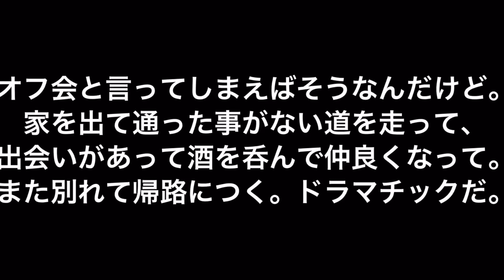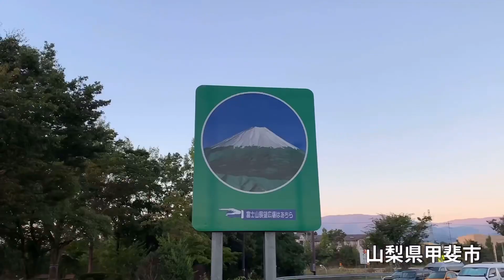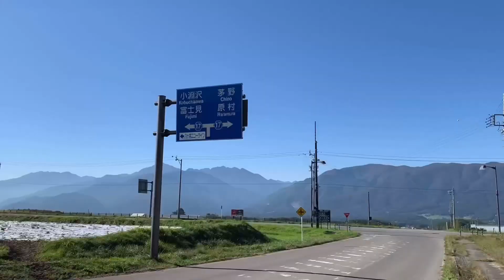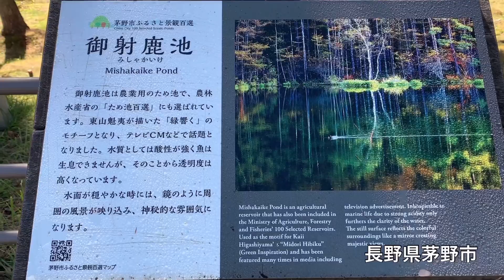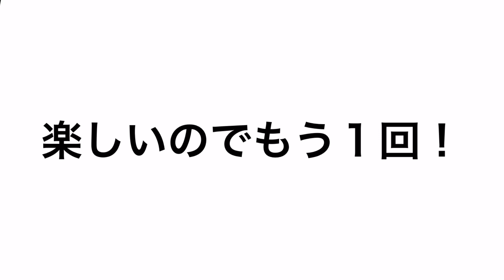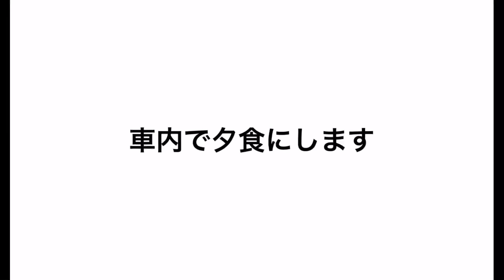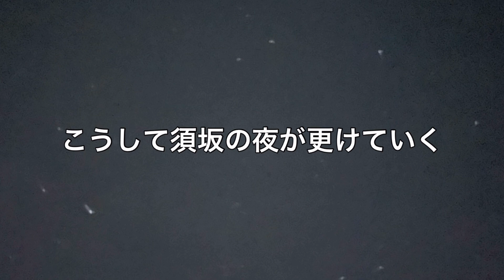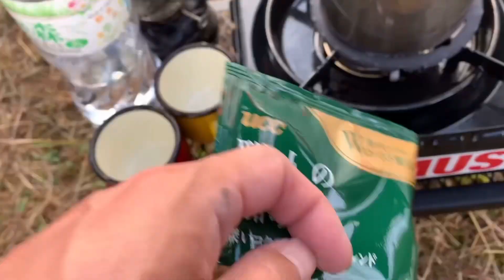【ハイエースキャンピングカー】で行く車中泊会議in須坂市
第15回［車中泊会議］
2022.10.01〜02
【主催】

【会場】
長野県須坂市
田中本家博物館

【協賛企業】
●Carstay株式会社様

【協力】
須坂のヒーローをひろめる会